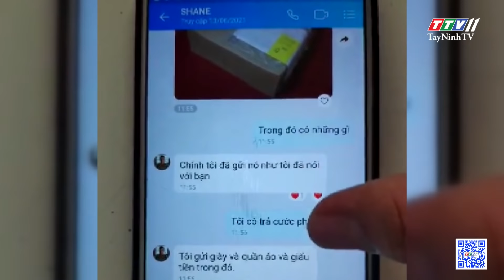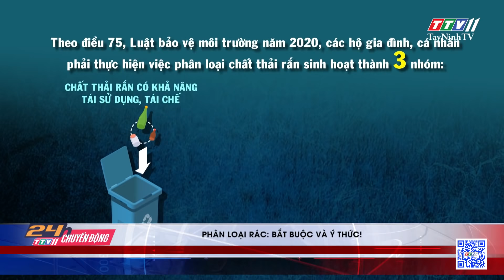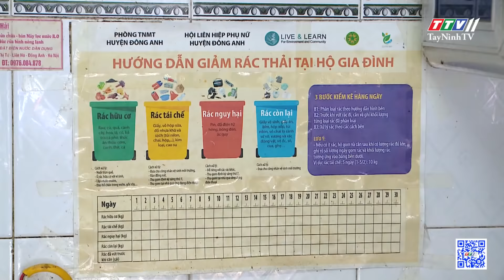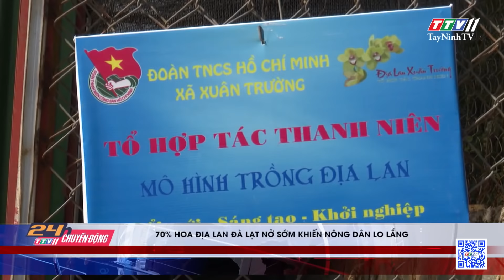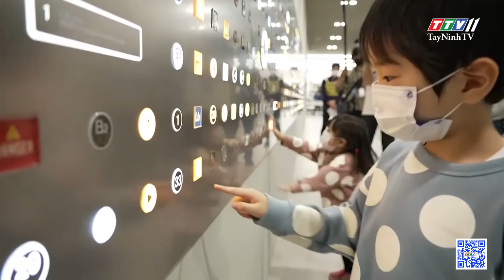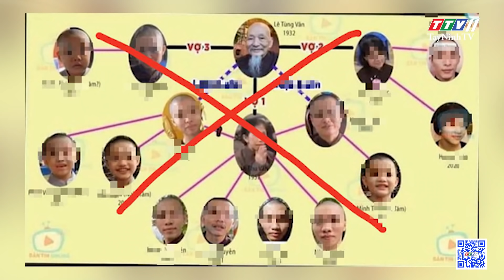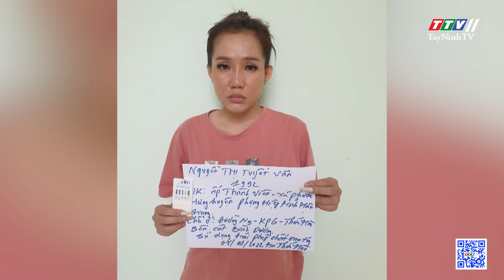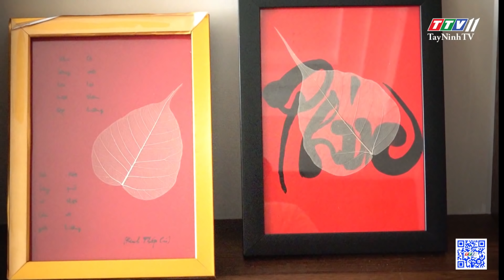24H CHUYỂN ĐỘNG 10/01/2022 | Tin tức hôm nay | TayNinhTV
24H CHUYỂN ĐỘNG 10/01/2022 | Tin tức hôm nay | TayNinhTV
24H NÓNG
• Bình Định: bắt “nữ quái” giả làm doanh nhân thành đạt dụ dỗ nhiều phụ nữ
• Hải Phòng: thanh niên cướp ngân hàng cho bạn gái tiền, mua xe phân khối lớn
• Nghệ An: triệt xóa đường dây đánh bạc trực tuyến liên tỉnh
• Phân loại rác: bắt buộc và ý thức!
• Làng hoa truyền thống Bình Dương hối hả vào Tết
• 70% hoa địa lan Đà Lạt nở sớm khiến nông dân lo lắng
• Xôn xao cây mai vàng hơn 50 năm tuổi được chốt giá 6 tỷ đồng
• Trải nghiệm bấm 1.000 nút thang máy thu hút khách
• Máy bán hàng tự động bán món snack côn trùng
• Tràn lan rao bán kit test phát hiện Omicron
24H NÓNG
• Hãy ngừng chia sẻ thông tin về trẻ nhỏ vụ Tịnh Thất Bồng Lai!
• Bình Dương: thanh niên mua ma túy để tổ chức mừng sinh nhật bạn
• Hai dì cháu bị sát hại, nghi can uống thuốc tự tử
• Lan tỏa yêu thương từ tranh lá bồ đề